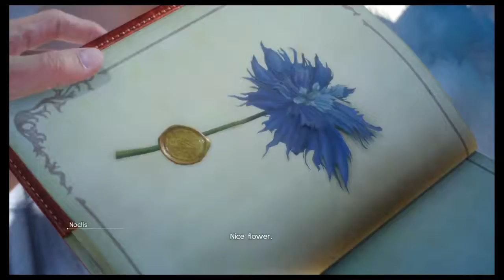Final Fantasy XV Part 3: On The Road Again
Today on Final Fantasy XV, we retrieve the Regalia and get right back on the road to meet up with Noctis's sweetheart, Luna.